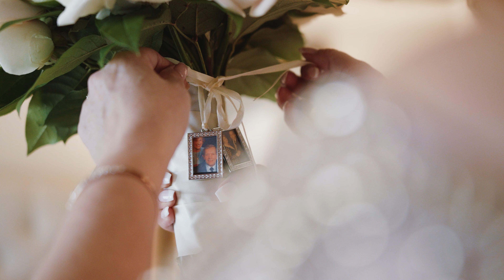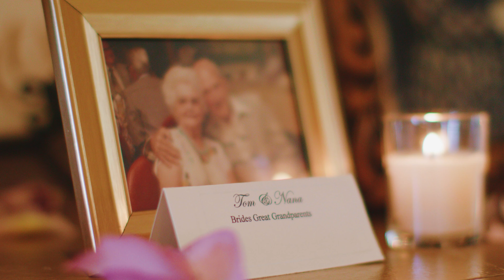Michigan's Number One Wedding DJ - Reception - Highlights - Cherry Creek - Shelby Twp, MI